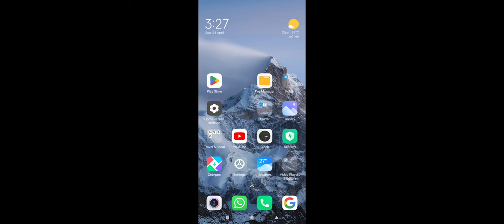10 April 2023